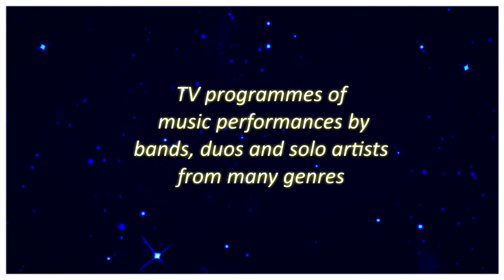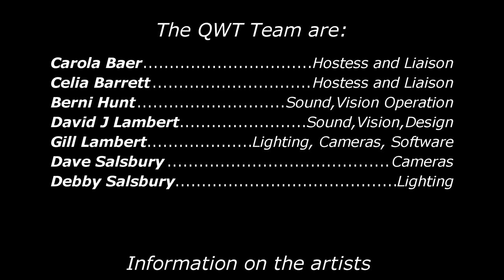QWT Episode 4 25th Aug 2017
Quiet Whistle Test TV programme, featuring Dragonfly Sky, Phoenix Chroi, Celia Barrett Trio, Quiet Wish, John Cee Stannard's Blues Horizon, Asymmetry Calling, The Rag and Moan Men, Dave Salsbury's Mothership, Beware This Boy